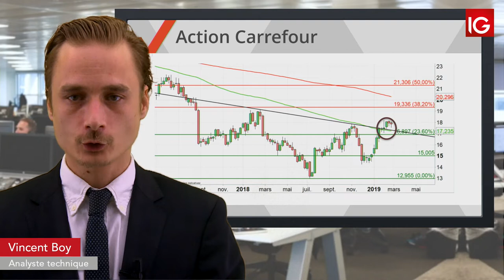Bourse - CARREFOUR, les résultats 2018 salués - IG 01.03.2019